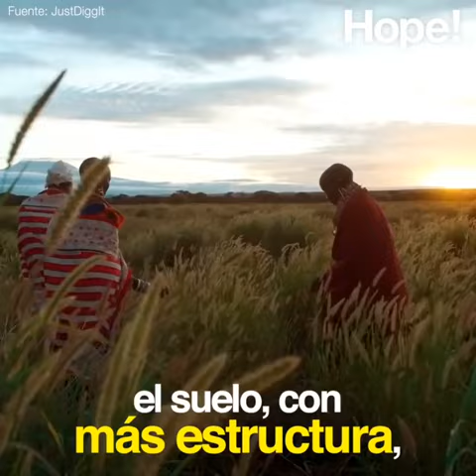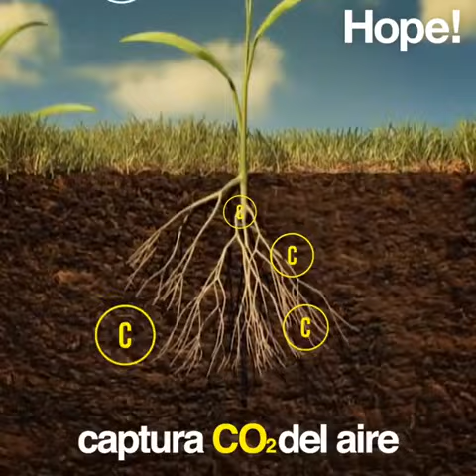África: Agujeros para Recuperar Vegetación.